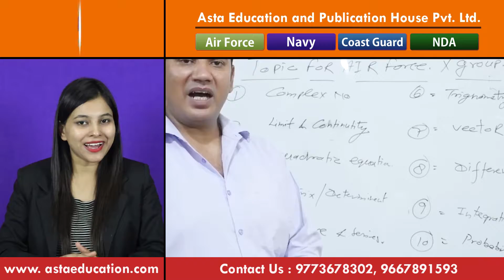9773678302 | Air Force, Navy, NDA, Coast Guard, Indian Army Coaching & institute in Ghaziabad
ASTA Educational And Publication House Pvt. Ltd., earlier known as ASTA Institute, is one of the few premier institutes for Air Force X group, Air Force Y Group, Navy SSR, AA, MR/NMR, NDA and Coast Guard exams.

Air Force, Navy, NDA, Coast Guard, Indian Army Coaching & institute in Palwal